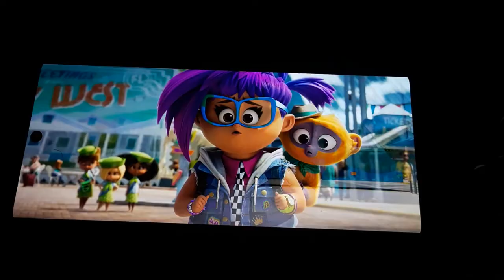Vivo meets the sand dollars